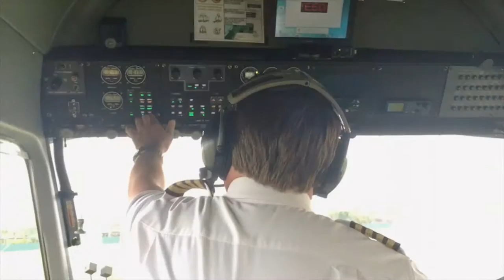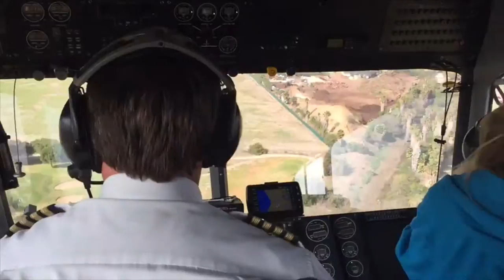Piloting the Goodyear Blimp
Reporter Kelcie Pegher and photographer Jacquelyne May take one last trip with Goodyear blimp pilot Bill Bayliss.